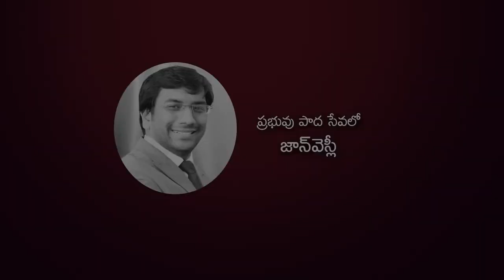తిరిగి రా యేసు నొద్దకు | Come to Jesus | Dr John Wesly